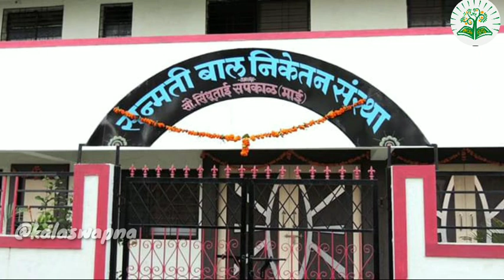| ಅನಾಥ ಮಕ್ಕಳ ತಾಯಿ ಸಿಂಧೂ ತಾಯಿ ಸಪ್ಕಾಲ್ | Inspirational Story About Sindutai Sapkal |@kalaswapna |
ವಾರಕ್ಕೊಂದು ಸ್ಪೂರ್ತಿ ||
varakkondu Spoorthi ||
ಲೇಖನ ಕೃಪೆ :ರಾಜೇಂದ್ರ ಭಟ್ ಕೆ.
ನಿರೂಪಣೆ:ದಿವ್ಯಶ್ರೀ ಹೆಚ್ ಎನ್
ಪೋಟೊ ಕೃಪೆ: ಅಂತರ್ಜಾಲ